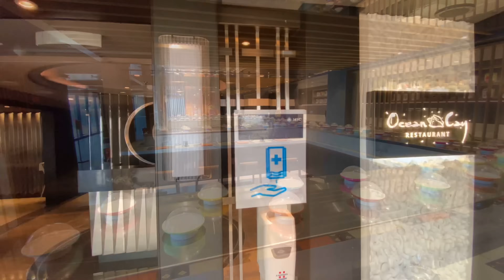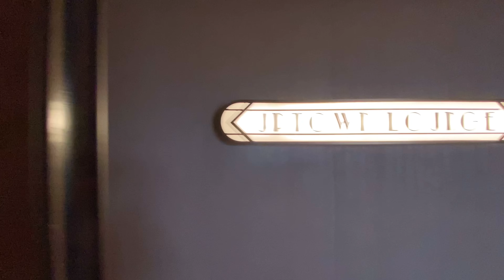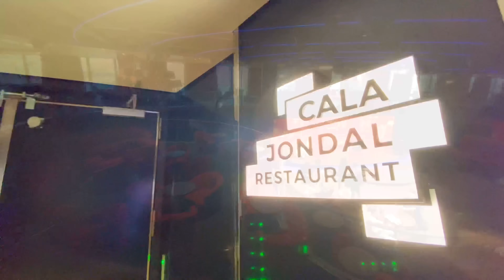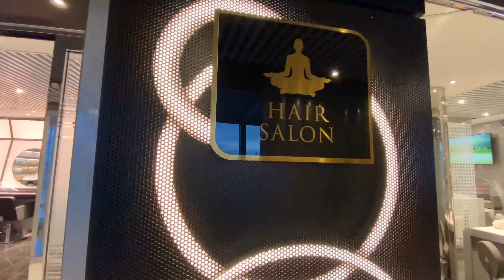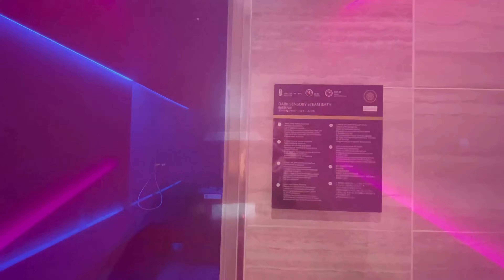MSC Seascape Cruise Ship Tour 4K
Amazing Cruise News! MSC Seascape joined MSC Cruises Fleet!
Discover MSC Seascape, the brand new ship of MSC Cruises fleet that officially took delivery on 16th November 2022 at Fincantierui Shipyard.
Following the ship’s official naming ceremony on 7 December in New York, MSC Seascape will represent ‘Made in Italy’ excellence in the Caribbean, offering weekly sailings from Miami.

An immersive experience truly connecting you to the sea awaits you onboard MSC Seascape, the glamorous sister ship of the innovative MSC Seashore. The cutting-edge design of MSC Seascape brings guests close to the sea like never before, through her impressive outdoor spaces designed for relaxation, dining, and entertainment. 139,930 ft2 of open decks, a stunning seafront boardwalk lined with places to eat, drink, swim and sunbathe, a coveted Infinity Aft pool, panoramic lifts and the breath-taking glass skywalk Bridge of Sighs, make MSC Seascape iconic and unique for sensational points of view on the ocean. Beyond that, the new immersive high-tech entertainment with innovative technology provides guests with endless options.

Please consider subscribing if you like fun cruise ship videos including cruise ship tours, stateroom cabin tours, reviews, cruise ship food, walking tours on board cruise ship, cruise tips and tricks, cruise ship sailing away,cruises in ports, excursions in ports, cruise ship horn battles, cruise ships during bad weather, cruise ship building, cruise sea trials, cruise ship maiden calls, cruise delivery ceremony, cruise christening, cruise coin ceremony, cruise steel cutting ceremony, first sailing of a new cruise ship, cruise vlogs and live shows. I love to cruise, i bring you along on all of my cruise adventures around the world including the Mediterranean, Caribbean, Europe, USA, Russia and Asia. I love to sail with the best cruise liners in the world including Royal Caribbean, Norwegian Cruise Line, Virgin Voyages, MSC Cruises, Costa Cruises, AIDA, Disney Cruise Line, Celebrity Cruises, Princess Cruises, P&O, Carnival Cruises and river cruising! Im not paid by companies and my videos are all about my personal experience on board, cruise reviews, cruise tours on board in first person.

Thank you for visiting my channel and Happy Cruising!

00:15  Deck 18 Marina Pool
00:34  Deck 16 Bridge of Sighs
00:50  Deck 8 Infinity Pool and Panoramic Lifts
01:02  Deck 17-18 Jungle Pool
01:30  Deck 18 Hall of Games
02:10  Deck 18 Pirates Coves Aquapark
02:26  Deck 20 MSC Sports Arena and Slides
02:38  Deck 19 Top 19 Whirpools
02:54  Deck 20 Yacht Club The One Pool
03:10  Deck 16 Top Sail Lounge
03:40  Deck 18 MSC Yacht Club Restaurant
04:24  Deck 5 Seascape Reception Guest Service
04:35  Deck 5 Atrium and Seascape Bar
05:12  Deck 7 Champagna and Wine Bar
05:26  Deck 6 Shine Bar
05:53  Deck 8 MSC Shop
06:00 Deck 7 MSC Signature Casino
06:27 Deck 8 Liberty Plaza
06:42 Deck 6 Times Square
06:57 Deck 6 Time Valee
07:07 Deck 6 Venchi 1878 Chocolate Bar
07:23 Deck 6 Duty Free Perfumes and Cosmetics
07:44 Deck 8 Sports Bar
08:10 Deck 8 Hola Tacos and Cantina
08:50 Deck 8 The Wine Cellar
09:00 Deck 8 Butcher's Cut
09:15 Deck 8 Cocktail Bar
09:20 Deck 8 Kaito Teppanyaki
09:37 Deck 8 Kaito Sushi Bar
09:46 Deck 8 Ocean Cay Restaurant
10:03 Deck 8 Uptown Lounge
10:20 Deck 7 Aegean Restaurant
10:33 Deck 7 Boulevard Du Cabaret
10:50 Deck 7 Skyline Restaurant
11:15 Deck 7 Le Cabaret Rouge
11:45 Deck 6 Cala Jondal Restaurant
12:06 Deck 5 The Green Wave Restaurant
12:25 Deck 16 Marketplace Buffet-Restaurant
13:13 Deck 5 MSC Foundation
13:26 Deck 8 MSC Gym Powered by Technogym
13:43 Deck 8 MSC Aurea Spa
13:56 Deck 8 Hair Salon
14:08 Deck 8 Nail Salon
14:25 Deck 8 Thermal Area
15:25 Deck 6-7 Chora Theatre